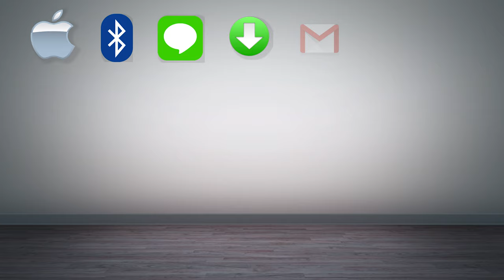Modern Children's Kids Alphabet.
Modern Children's Kids Alphabet.  English poem for Cyber Kids ;)  Alpha-Monster of Nowadays

Little that we know - ahaha,
we do have a change of lingo
in a decalog of letters
in an education limbo!

Apple: "A"  stands for Apple icon,
Bluetooth: "B" took a bluetooth stand,
Chat: "C" means a chat for people,
Facebook: "F" is an icon of new world,
Google: "G" starts a name of google tool,
HP: "H" got VIP status of HP board.
iPhone: "I" hangs on telephone device,
Java: "J" plugs into a software doom,
Kingston: K’s memory stores USB,
Lenovo: "L" learns to use a notebook zoom.
Messenger: "M" sends a message into space,
Nikon: "N" photographs self-portraits now,
Opera: "O" uses Opera for the news,
Photoshop: "P" changes looks cause he knows how.
Qr Code: "Q" means new codes for find-in-net,
RSS: "R" feeds a web lustrating leads,
Skype: "S" flies on neurons of free calls,
Twitter: "T" just announces news as twitts.
USB: "U" is a jailer of the K,
Vista: "V" runs on operation fuel,
WiFi: "W" connects everyone here,
Xp: "X" calls V-enemy for duel.

All this you can see on YouTube
for Y gives us these options,
And if you are tired of all this
Z zips you from e-toxins.